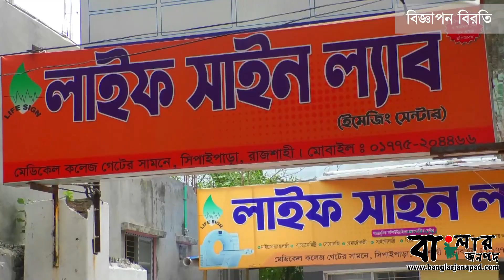শহীদ বুদ্ধিজীবী দিবসে রাসিক মেয়র লিটনের শ্রদ্ধা নিবেদন।। বাংলার জনপদ